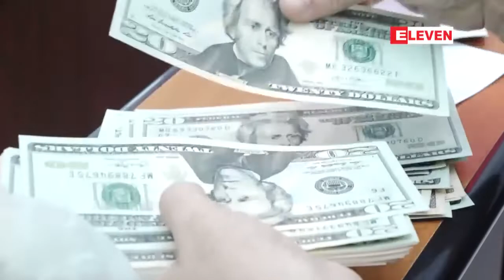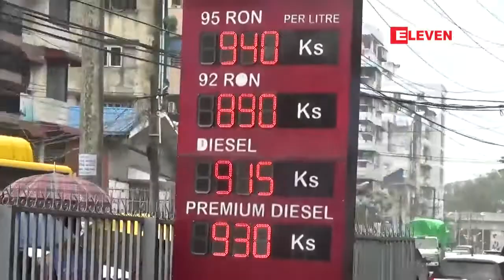ေဒၚလာလဲလွယ္ႏႈန္း ျပင္ပေပါက္ေစ်း တစ္ေဒၚလာ ၁၄၃၁ က်ပ္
ေဒၚလာလဲလွယ္ႏႈန္း ျပင္ပေပါက္ေစ်း တစ္ေဒၚလာ ၁၄၃၁ က်ပ္ ခန္႔ျဖင့္ အေရာင္းအ၀ယ္ျဖစ္ေနျပီး ပို႔ကုန္ရေငြ ၁၄၅၀ က်ပ္၀န္းက်င္ေရာက္ရွိလာ
ျမန္မာႏိုင္ငံေတာ္ဗဟိုဘဏ္ရဲ႕ ဒီကေန႔ ဇူလိုင္လ ၂၄ ရက္ေန႔အတြက္ ရည္ညြန္းေငြလဲႏႈန္းအျဖစ္  တစ္ေဒၚလာကို ၁၄၂၄ က်ပ္အထိတိုးျမွင့္သတ္မွတ္ထားျပီး ျပင္ပေစ်းကြက္မွာ ၁၄၃၁ က်ပ္၀န္းက်င္နဲ႔  အေရာင္းအ၀ယ္ျဖစ္ေနသလို ပို႔ကုန္တန္ဖိုးမွာလည္း ၁၄၅၀ က်ပ္၀န္းက်င္ေရာက္ရွိလာတယ္လို႔ ေစ်းကြက္အတြင္းက စံုစမ္းသိရွိရပါတယ္။